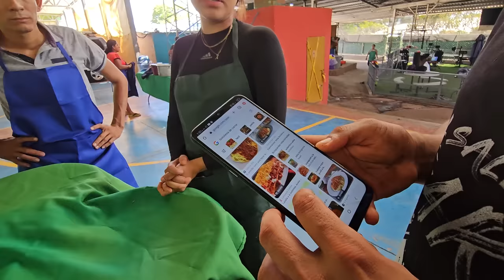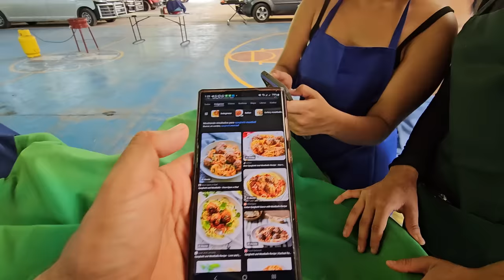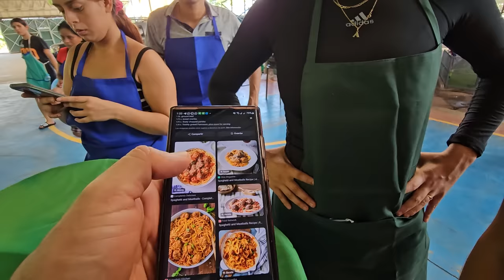Miguel dio sus razones y motivos por el cual tomo esta decisión "Elijo a Daysi"